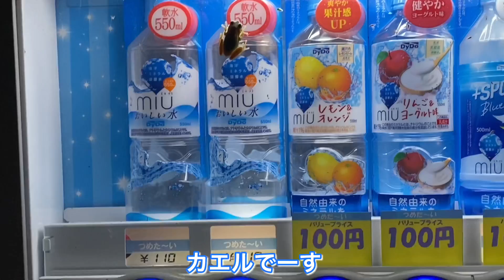「4日間の練習参加。果たして結果は..」プロサッカー選手を目指す大学生の1日